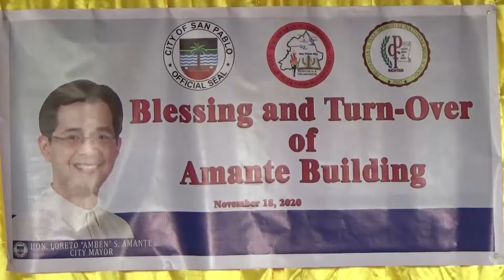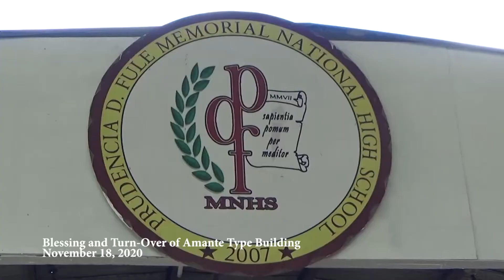Blessing & Turn-Over of Mayor Loreto S. Amante Type Building Nov 18 2020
Nov. 18, 2020 - Prudencia D. Fule Memorial National High School, Blessing and Turn-Over Of Mayor Loreto S. Amante Type Building